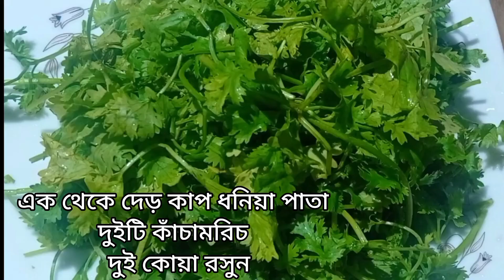Jolpai er chatni recipe | Jalpai er chatni recipe | জলপাইয়ের চাটনি | Olive recipe